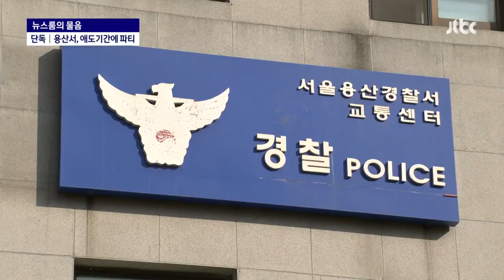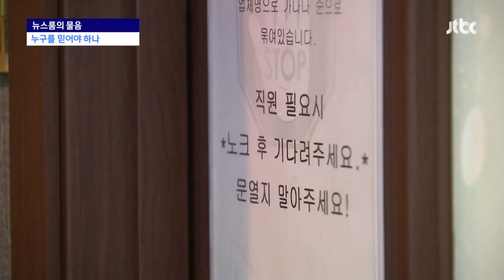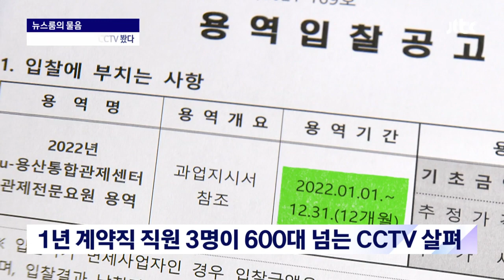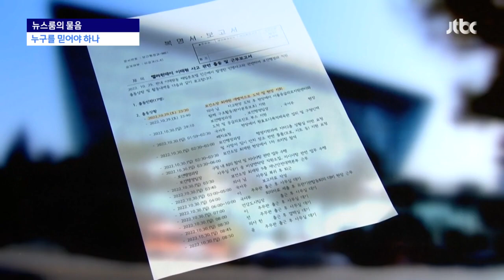[뉴스룸의 물음] 참사 보고도 돌아간 보건소장…보고서엔 "현장 지휘 내가 했다" (2022.11.16 / JTBC News)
1. [단독] 애도기간, 용산서에선 파티…"부적절 언행" 내부 자조도 0:00

지금부터는 앞서 던져드렸던 뉴스룸의 물음에 대해서 이야기해보겠습니다. 이태원 참사가 벌어진 지 엿새째인 지난 3일, 용산경찰서 경찰관들이 사무실에 모여서 생일 파티를 하는 모습이 화면에 잡혔습니다. 특히 애도 기간이 끝나지 않았던 시점이었는데, 무책임한 모습이라는 비판입니다.

2. 참사 '지켜만 본' CCTV 관제센터 뒤엔…'무책임한 외주화' 1:46

참사 당시 이태원에는 용산구청의 CCTV가 여러 대였습니다. 그런데 이 영상들을 보고 있던 구청에서는 경찰에 신고를 하지 않았습니다. JTBC가 취재해보니 당시 CCTV를 보고 있던 건 용산구청이 계약한 용역업체 직원들이었습니다. 구청은 이들에게 이 업무를 맡기면서 돌발상황에 대한 교육 같은 건 없었습니다.

3. "현장 지휘 했다"던 용산보건소장의 말은 모두 '거짓말' 3:36

참사 당시, 현장 의료 책임자였던 용산구 보건소장이 이태원역 근처에 도착했다가 다시 되돌아간 사실이 뒤늦게 밝혀졌습니다. 40분쯤 지나서야 현장에 돌아왔는데요, 저희 취재진에게 밤 11시 30분에 도착해서 현장 지휘를 했다고 말한 건 거짓이었던 겁니다. 경찰 특별수사본부가 보건소장에게 소환을 통보한 사실도 취재 결과 확인됐습니다.

4. 이임재 당시 용산서장 "참사 보고 한 건도 못 받아"…눈물 흘리기도 5:08

지금 국회 행정안전위원회에는 이임재 당시 용산경찰서장과 류미진 당시 서울청 상황관리관이 증인으로 출석해 있습니다. 현장을 연결해보죠.